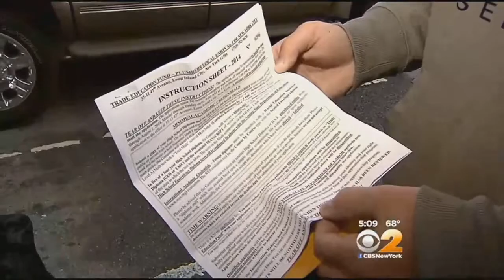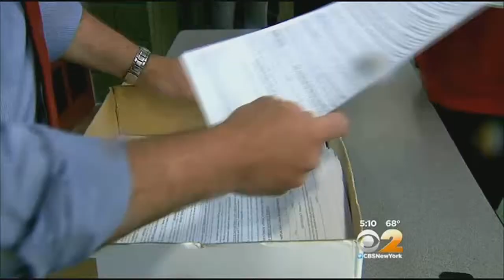Pouring Rain Not Enough To Stop Hundreds From Lining Up For A Shot At A Dream Job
As CBS 2's Andrea Grymes reported, some of them were waiting on line for days for the chance to become a plumber's apprentice.